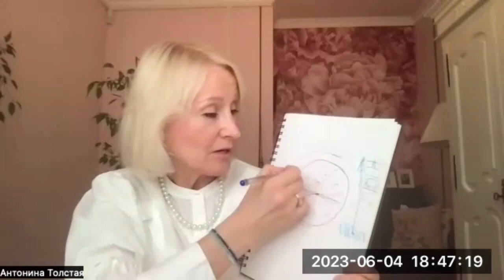ОТВЕТЫ НА ВОПРОСЫ СО ВСТРЕЧИ 04.06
Ответы на вопросы:

1. Можно ли использовать каналы в бытовых ситуациях? Не для исцеления.
2. Как исцеляют святые, которые не посвещались в космоэнергетику?
3. Страх, что я предаю Бога, когда открываю чистоты Космоэнергетики.
4. Нужна ли самодисциплина в духовной практике?

👉🏻 Благотворительность и помощь каналу СБЕРБАНК: 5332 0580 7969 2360